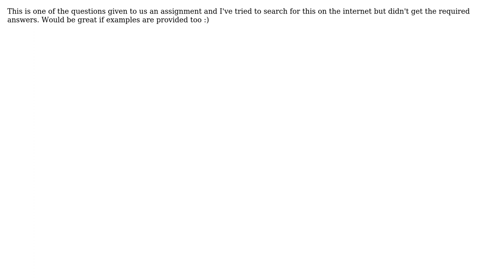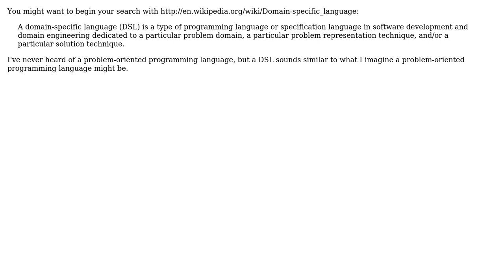What is the difference between a procedure-oriented and a problem-oriented programming language?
Software Engineering: What is the difference between a procedure-oriented and a problem-oriented programming language?

With thanks & praise to God, and with thanks to the many people who have made this project possible! | Content (except music & images) licensed under CC BY-SA | Music | Images & others | With thanks to user Mark Rushakoff user jobin and the Stack Exchange Network Trademarks are property of their respective owners. You are responsible for your own actions.